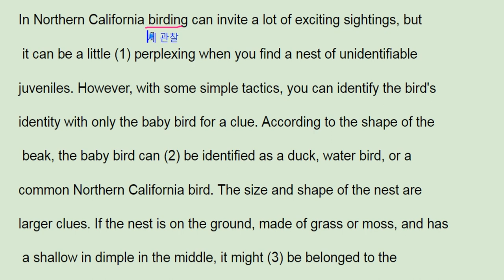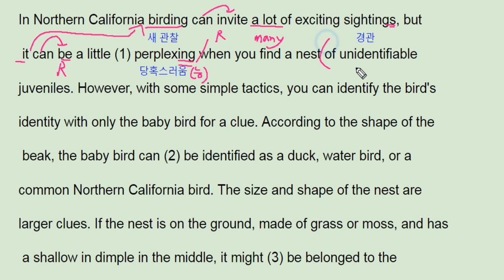파사쥬팝 기본영어 unit 04 real test 2 - 번개콩